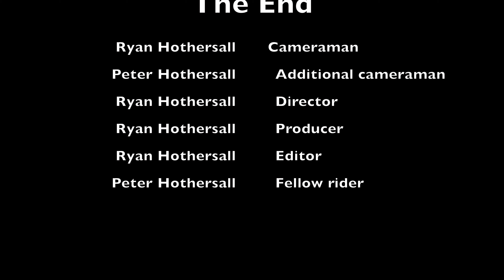Out On The Trike - Largs North to Semaphore Park return 10 June 2020